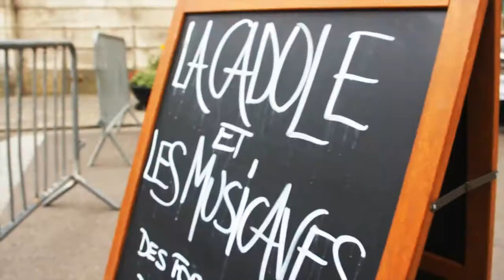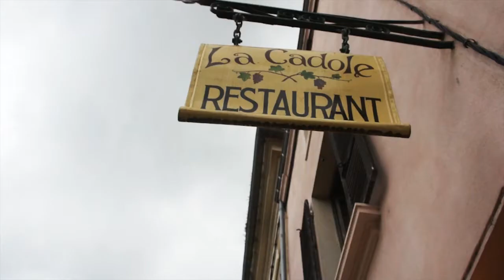Report Les Musicaves 2012 : Samedi 30 juin - 2ème Partie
Festival LES MUSICAVES
Musiques sans frontières
C'était à Givry et c'était encore très bon !
Quatrième soirée avec au programme: Apéro-Concert par Humpty Dumpty à la Cadole pour amorcer la soirée, suivi de deux énormes concerts au domaine Thénard interprétés par Kultur Shock à 21h pour un cocktail gipsy-punk-rock et par Speed Caravan à 23h avec son nouveau concept encore plus sauvage  "Orgasmocracy".
Rien de tel pour finir ce festival en furie !!!